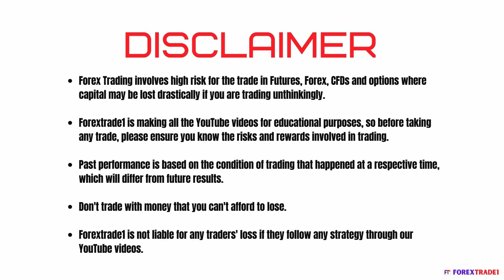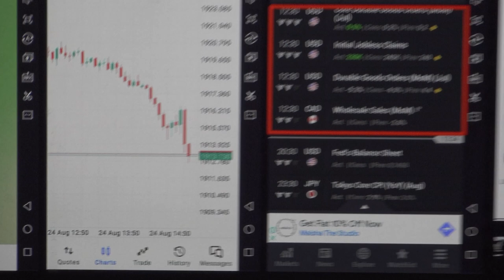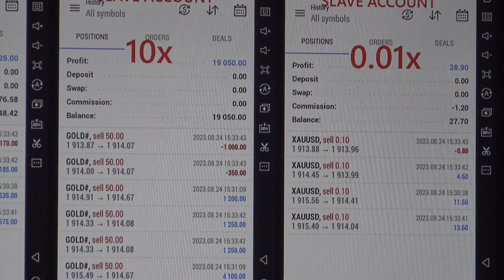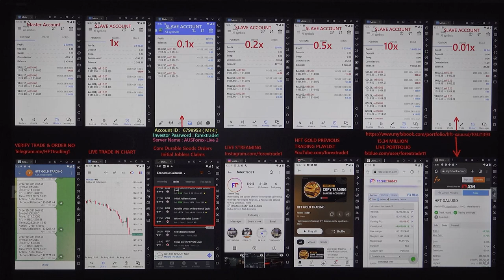ForexTrade1 HFT trading done based on Core Durable Goods Orders & Initial Jobless Claims - 24-8-2023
We have booked an excellent profit based on today's data.